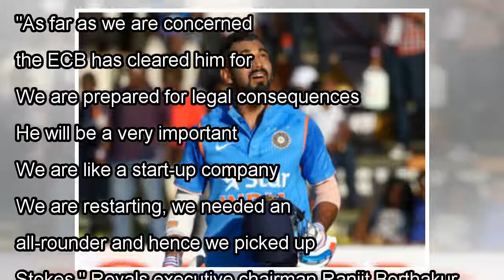IPL Auction 2018: Ben Stokes is costliest buy so far; KL Rahul, Manish Pandey get highest bids for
IPL Auction 2018: Ben Stokes is costliest buy so far; KL Rahul, Manish Pandey get highest bids for Indian players yet- Firstcricket News, Firstpost
Bengaluru: Indian players dominated the bidding wars as KL Rahul and Manish Pandey laughed their way to the bank with multi-million dollar deals but England all- rounder Ben Stokes once again emerged ...